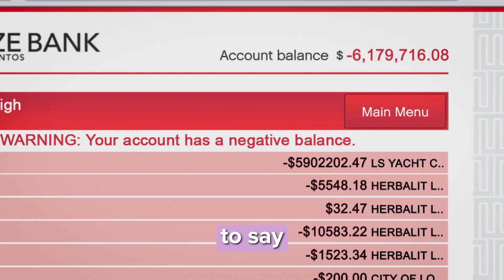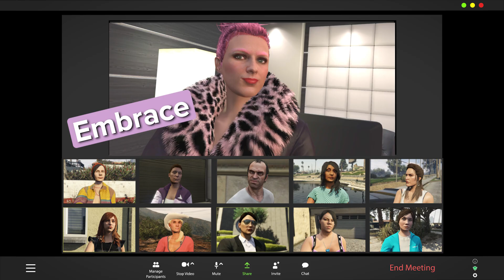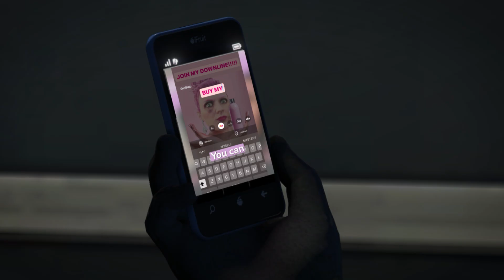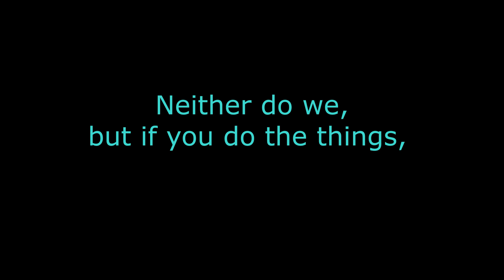Achieve FINANCIAL INDEPENDENCE with boss babe McKeighLeigh!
McKeighLeigh is out on bail and she's back in business, with a vengeance. Buckle up for the explosive finale of this satire of MLM culture built in Grand Theft Auto V.